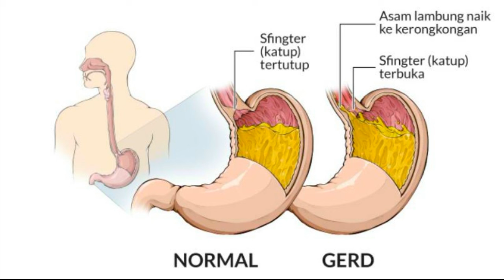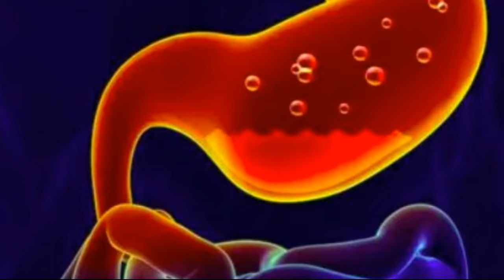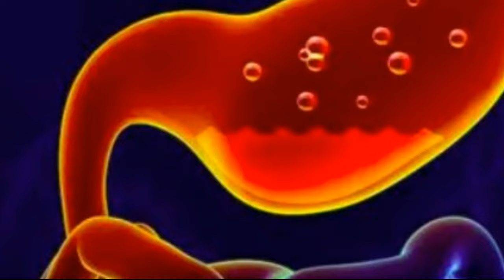Lempuyang efektif untuk asam lambung dengan herbal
Bila asam lambung terjadi berulang kali, seperti langganan majalah, nah itu biasanya sudah disebut GERD, atau gastro-esophagel reflux decies, itu berarti parah . Sebaiknya jangan remehkan bila sudah tahu tanda-tanda asam lambung naik. Ada cara alami, menggunakan herbal, pengalaman menunjukkan efektif meredakannya. Perlu rutin mengonsumsi lempuyang, dengan cara dijelaskan secara detail dalam video ini. Silakan simak sampai tuntas supaya dapat memahaminya dengan baik. Semoga kita selalu sehat wal afiat.

Cara menghela asam lambung dengan herbal